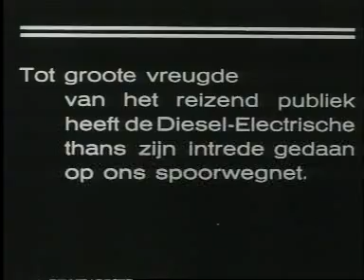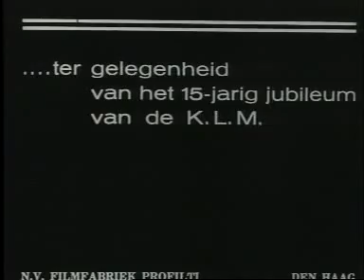Nieuwe diesel-electrische trein Utrecht - Eindhoven (1934)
Journaalitems over de introductie van de diesel-electrische trein bij de Nederlandse spoorwegen, over het 15-jarig jubileum van de KLM en over de kermis in Volendam. De diesel-electrische trein: een nieuwe diesel-electrische trein die rijdt op het traject Utrecht - Eindhoven arriveert op een station. Passagiers stappen in en de trein vertrekt. Met rijer van de rails en passerende trein en langs station Gouda.